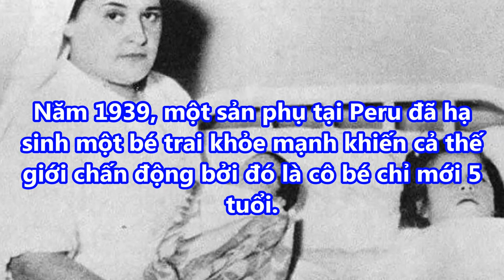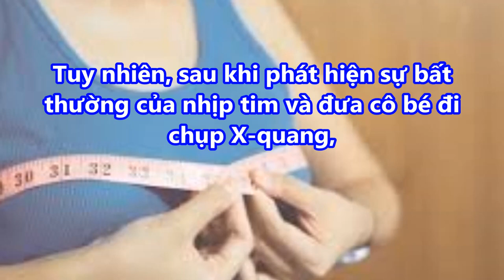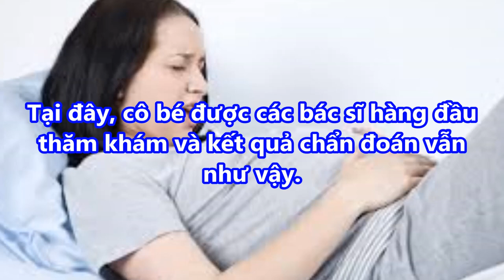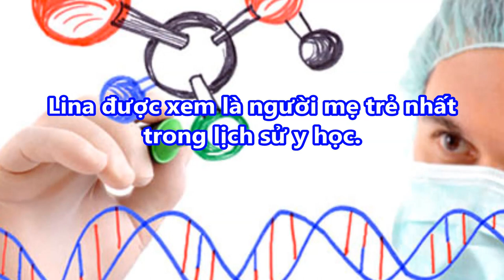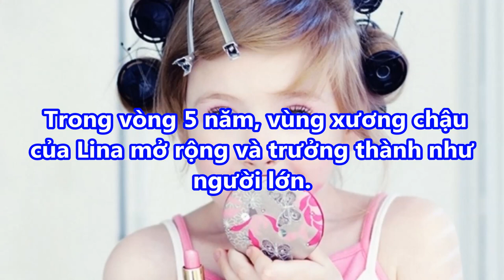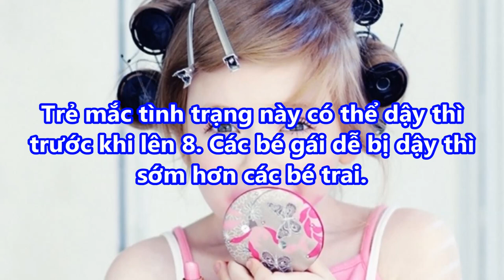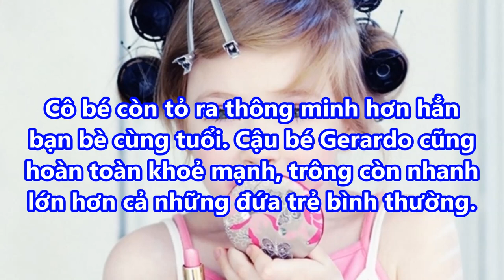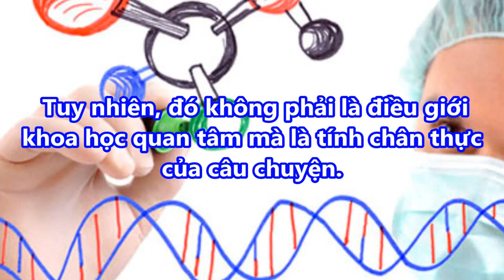SẢN PHỤ SINH CON khi mới 5 TUỔI cả THẾ GIỚI CHẤN ĐỘNG vì lý do này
-  99% phụ nữ “điên cuồng” đi mua oxy già về trị mụn, dưỡng da, làm trắng răng sau khi phát hiện công dụng: